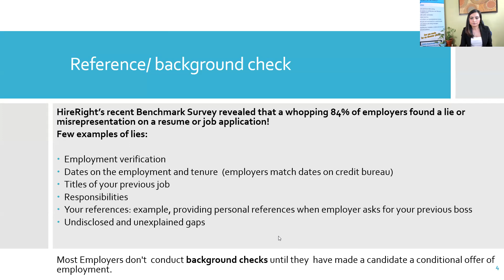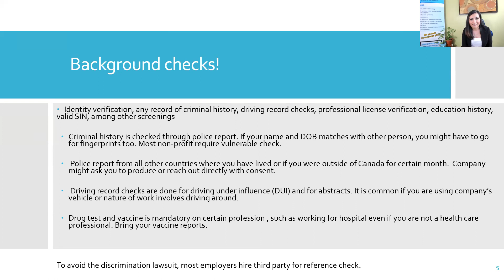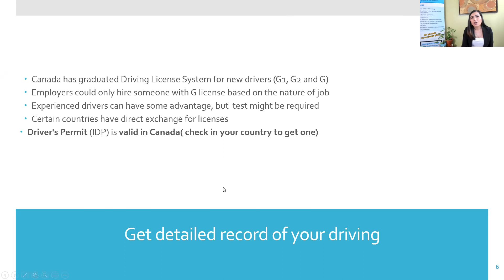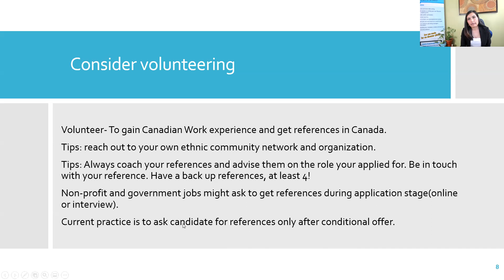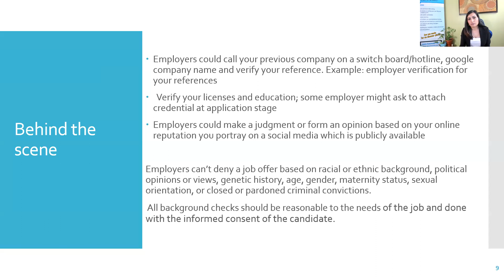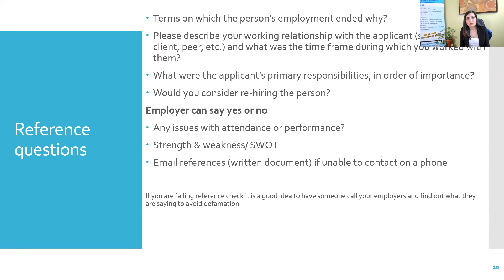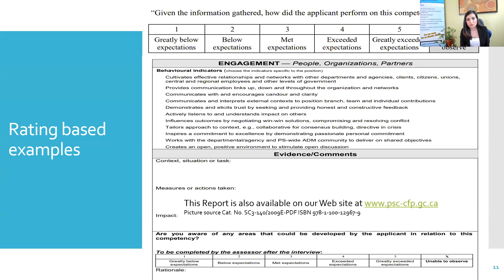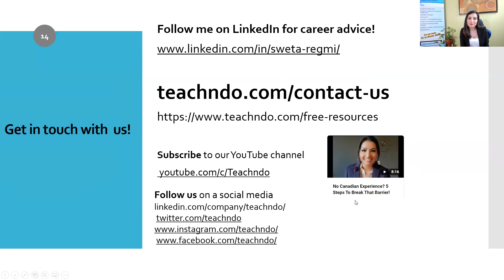Complete Job Seekers Guide To Reference and Background Checks (With Samples)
How do you pass a background and reference check?

HireRight’s recent Benchmark Survey revealed that a whopping 84% of employers found a lie or misrepresentation on a resume or job application!

Few examples of lies:

- Employment verification
- Dates on the employment and tenure  (employers match dates on credit bureau)
- Titles of your previous job
- Responsibilities
- Your references: example, providing personal references when an employer asks for your previous boss
- Undisclosed and unexplained gaps

Ready to put your skills to the test?